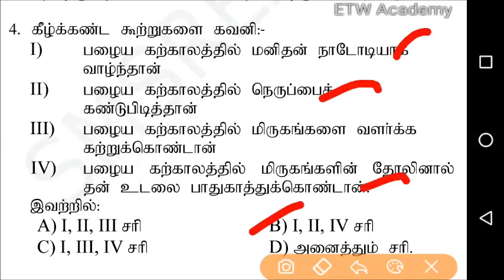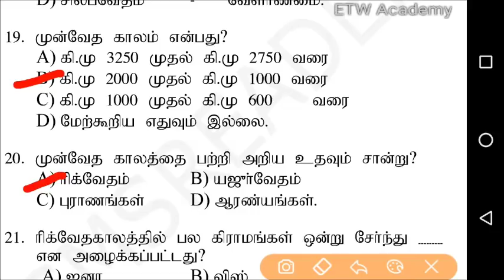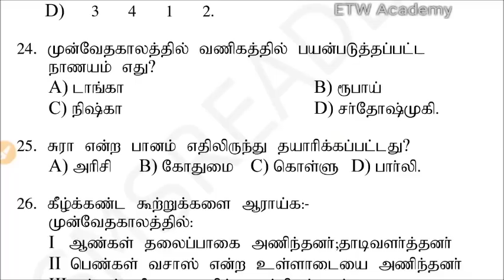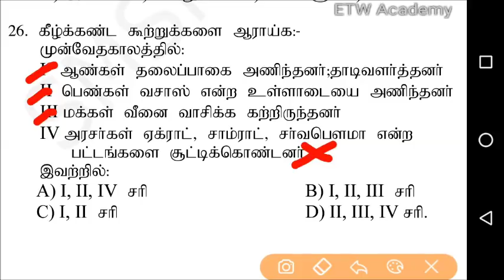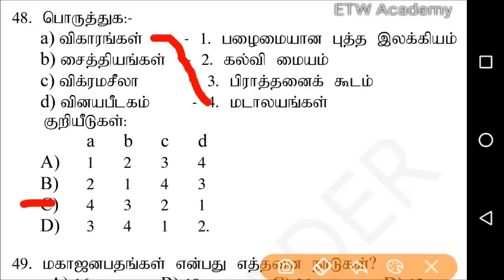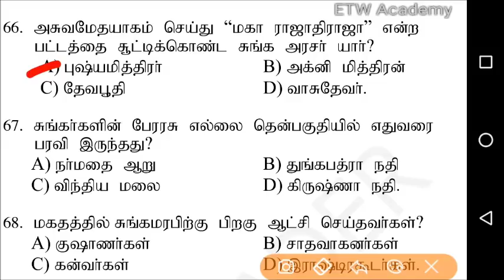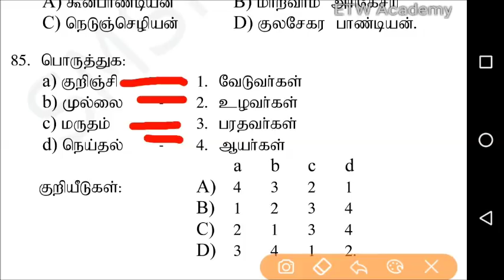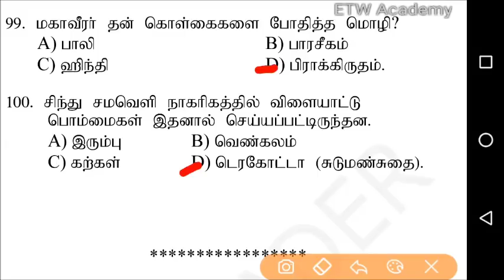9th Std., வரலாறு அனைத்து கேள்விகளும் | TNUSRB | TET | TNPSC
9th History in tamil - 100 Question & Answers

சில திருத்தங்கள்
கேள்வி எண் 70. சக சகாப்தம் தொடங்கிய வருடம் - Ans: A - கி.பி 78

78. “சாகரி” என்று அழைக்கப்பட்ட சாதவாகன அரசர் - இரண்டாம் சந்திரகுப்தர்

85. விடை
குறிஞ்சி நில மக்கள் - வேடுவர்கள் ( குறவர், பொருப்பன், வெற்பன், சிலம்பன், நாடன், கொடிச்சி,கானவர்)
முல்லை நில மக்கள் - ஆயர்
மருத நில மக்கள் - உழவர்
நெய்தல் நில மக்கள் - பரதவர்

தவறிற்கு வருத்தங்கள்